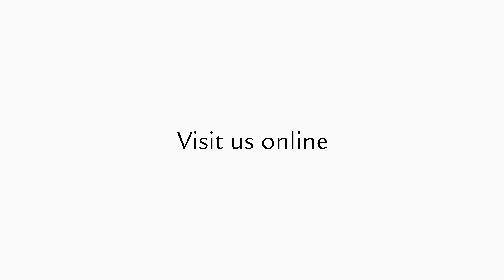Car of the Week - Ferrari F8 Spider (UC1863)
For more information on any of our new or pre-owned inventory please reach out to Ferrari of Alberta at the information below.

Hours of Operation:
Monday: 9a.m.–5:30p.m
Tuesday: 9a.m.–5:30p.m.
Wednesday: 9a.m.–5:30p.m.
Thursday: 9a.m.–5:30p.m.
Friday: 9a.m.–5:30p.m.
Saturday: 10:30a.m.–5p.m.
Sunday: Closed

Address: 8230 Blackfoot Trail SE, Calgary, AB T2J